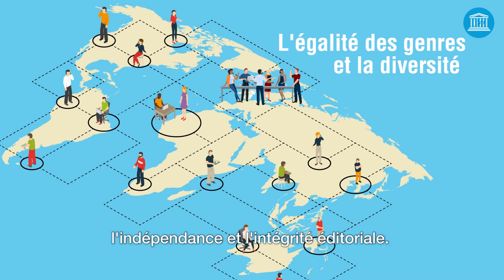Qu'est-ce que la capture des médias et comment la combattre ?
Le journalisme est aujourd'hui de plus en plus menacé, car les journalistes du monde entier luttent pour résister aux pressions et aux attaques tant des puissants acteurs extérieurs que des structures décisionnelles ou des individus dans leurs propres médias.  Dans un nombre croissant de pays du monde, la plus grande menace pour l'indépendance éditoriale et les normes professionnelles est la capture des médias.

Pour en savoir plus, lisez : " Relater des faits sans crainte ni faveur »

Cette édition fait partie de la série In Focus du Rapport de l’UNESCO « Tendances mondiales en matière de liberté d'expression et de développement des médias »